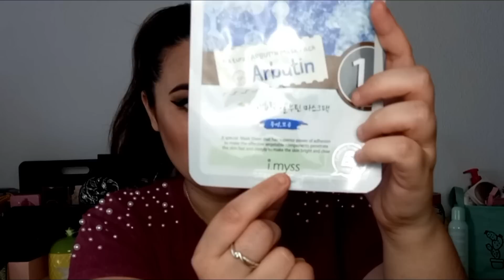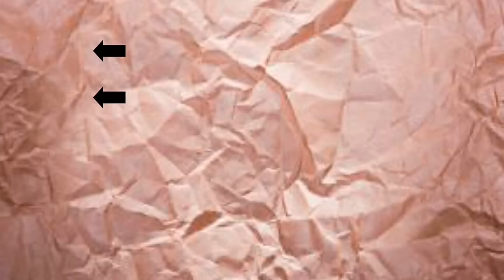Haul De primor Me gastos 100€ Trataminto Y MAQUILLAJE LOW COST/ Juncal Gonzalez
Hoy os traigo un haul de primor y me gasto 100€ en tratamiento y maquillaje low cost , espero que os guste y si os gusta no os olvidéis darle like y suscribiros si todavía no lo a veis echo, saludos y nos vemos en el siguiente video